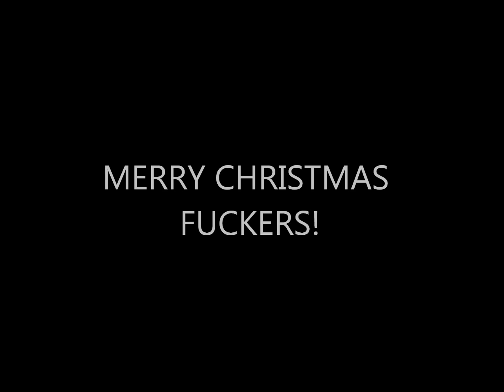Sodomized Cadaver - Rapid Guttural Disfigurement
New single from Sodomized Cadaver which is taken from their debut album and second release Verses Of Putridity. Here is Rapid Guttural Disfigurement.